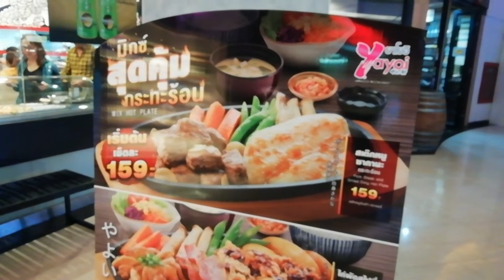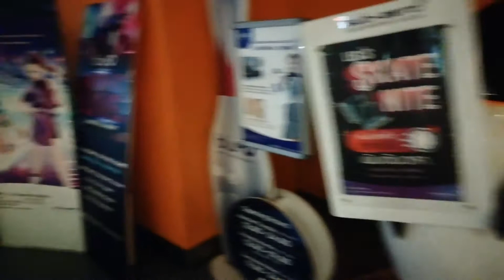Shabushi Buffet All You can Eat |Thai Style Japanese Food Conveyor Belt Hot Pot Restaurant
It better to explore cultures but its best to live in and Food is the integral part to know people and their likes. While you are in Bangkok Shabushi Oishi is the favorite restaurant chain here and there is plenty of food and choice.